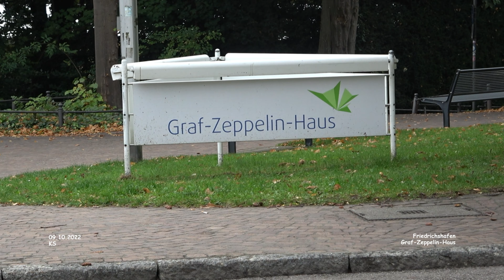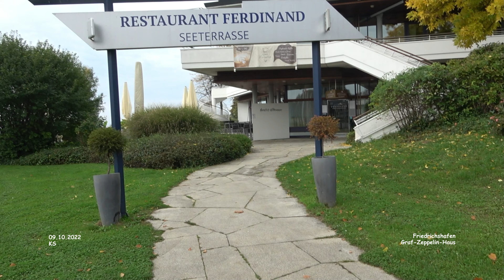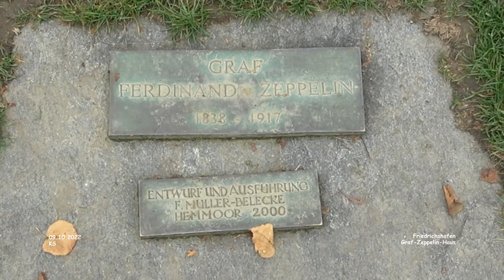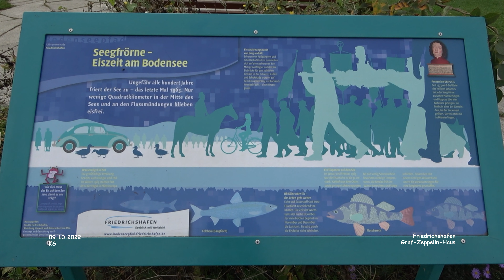Graf - Zeppelin Haus - Friedrichshafen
Urlaub Friedrichshafen - Bodenseekreis

Graf - Zeppelin Haus - Friedrichshafen - Bodenseekreis